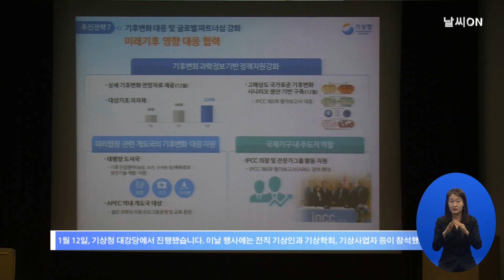(수화방송)날씨온 뉴스 1월 3째주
2016년도 기상인 신년인사회